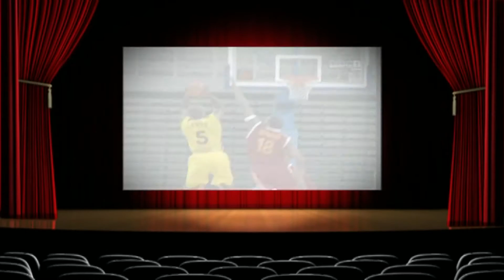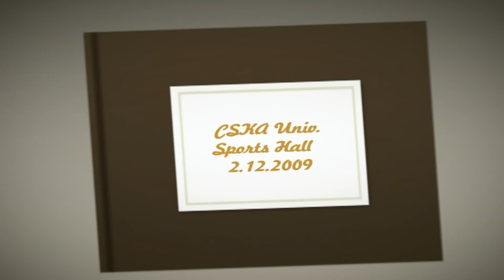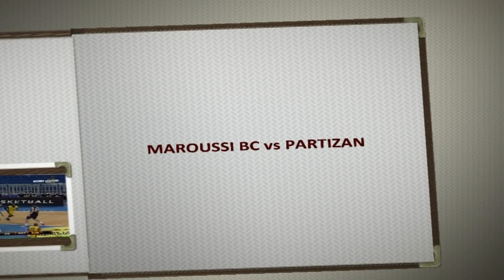MAROUSSI BASKETBALL "The road to Euroleague 2009-2010"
Qualification rounds vs Aris B.C and Alba Berlin